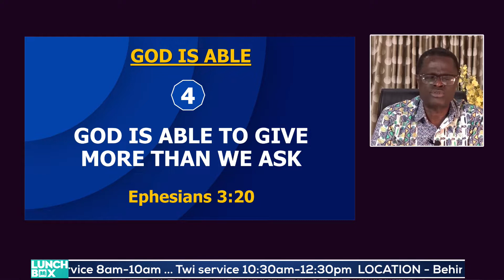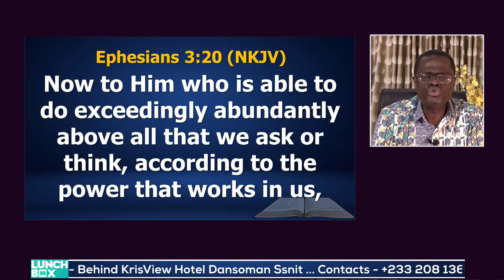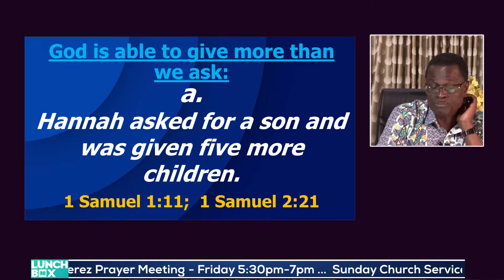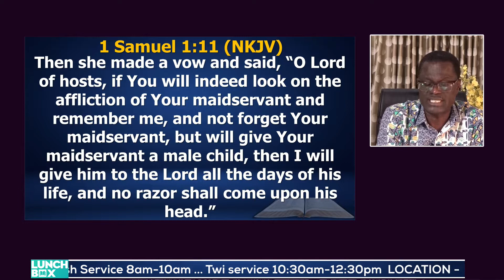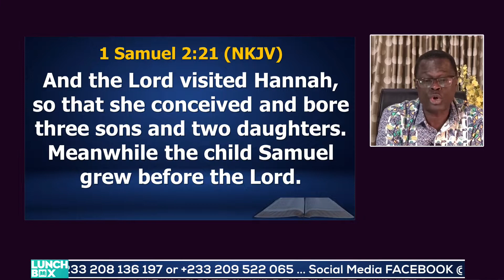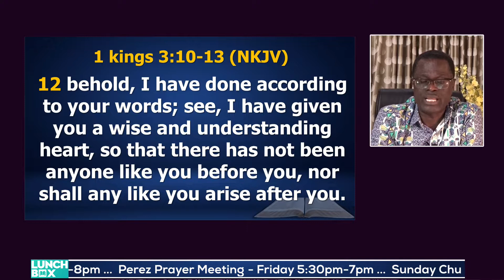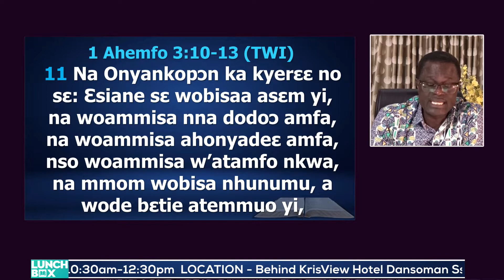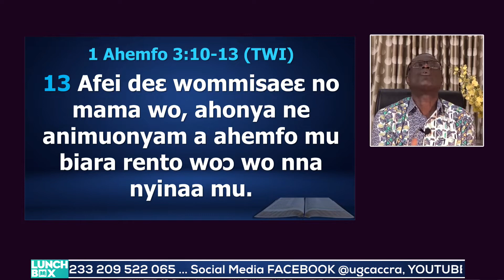THEME: GOD IS ABLE || LUNCHBOX FRI 23RD SEPT 2022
4) GOD IS ABLE TO GIVE MORE THAN WE ASK
Now to Him who is able to do exceedingly abundantly above all that we ask or think, according to the power that works in us,

Efesofoɔ 3:20 (TWI)
Na deɛ ɔtumi yɛ ma no tra ade nyinaa, ma no boro so kyɛne deɛ yɛsrɛ anaasɛ yesusuo, sɛdeɛ tumi a ɛyɛ yɛn mu adwuma no teɛ no,

a) Hannah asked for a son and was given five more children.
1 Samuel 1:11;  1 Samuel 2:21
1 Samuel 1:11 (NKJV)
Then she made a vow and said, “O Lord of hosts, if You will indeed look on the affliction of Your maidservant and remember me, and not forget Your maidservant, but will give Your maidservant a male child, then I will give him to the Lord all the days of his life, and no razor shall come upon his head.”

1 Samuel 1:11 (TWI)
Na ɔhyɛɛ bɔ sɛ: Asafo AWURADE, sɛ wohwɛ w’afenaa amanehunu na wokae me, na wo werɛ amfiri w’afenaa, na woma w’afenaa ɔbabanin a, ɛnneɛ mede no bɛma AWURADE ne nkwa nna nyinaa, na oyiwan biara renka ne ti.

1 Samuel 2:21 (NKJV)
And the Lord visited Hannah, so that she conceived and bore three sons and two daughters. Meanwhile the child Samuel grew before the Lord.

1 Samuel 2:21 (TWI)
Na AWURADE bɛhwɛɛ Hana, na ɔnyinsɛnee, na ɔwoo mmammarima baasa ne mmammaa baanu. Na abɔfra Samuel no nyinii AWURADE anim.

b) Solomon asked for wisdom and was given wealth in addition.
1 kings 3:10-13 (NKJV)
10 The speech pleased the Lord, that Solomon had asked this thing.
11 Then God said to him: “Because you have asked this thing, and have not asked long life for yourself, nor have asked riches for yourself, nor have asked the life of your enemies, but have asked for yourself understanding to discern justice,
12 behold, I have done according to your words; see, I have given you a wise and understanding heart, so that there has not been anyone like you before you, nor shall any like you arise after you.
13 And I have also given you what you have not asked: both riches and honor, so that there shall not be anyone like you among the kings all your days.

1 Ahemfo 3:10-13 (TWI)
10 Na ɛsɔɔ AWURADE ani, sɛ Salomo abisa asɛm yi.
11 Na Onyankopɔn ka kyerɛɛ no sɛ: Ɛsiane sɛ wobisaa asɛm yi, na woammisa nna dodoɔ amfa, na woammisa ahonyadeɛ amfa, nso woammisa w’atamfo nkwa, na mmom wobisa nhunumu, a wode bɛtie atemmuo yi,
12 hwɛ, mayɛ sɛdeɛ w’asɛm no seɛ. Hwɛ, mama wo nyansa ne nhunumu adwene a obiara a ɔdii w’anim nte sɛ woɔ, na w’akyiri nso, obiara rensɔre a ɔsɛ woɔ.
13 Afei deɛ wommisaeɛ no mama wo, ahonya ne animuonyam a ahemfo mu biara rento woɔ wo nna nyinaa mu.